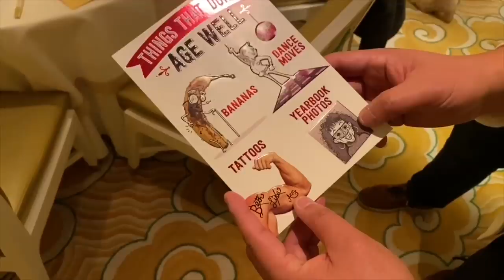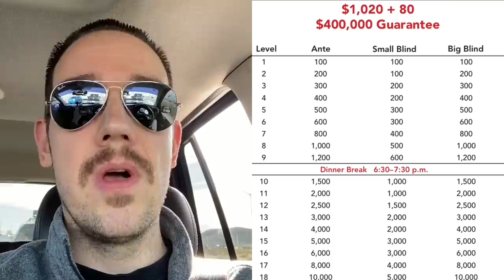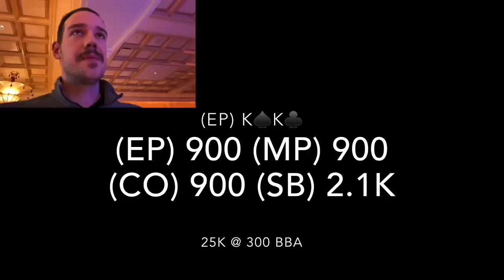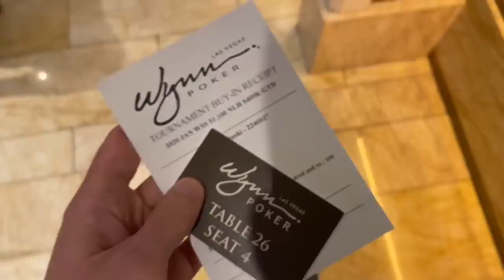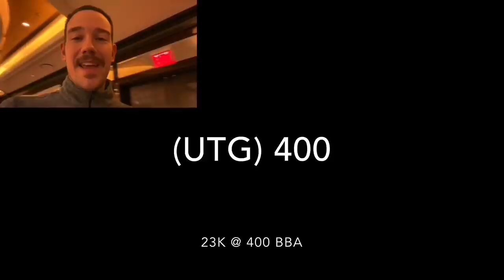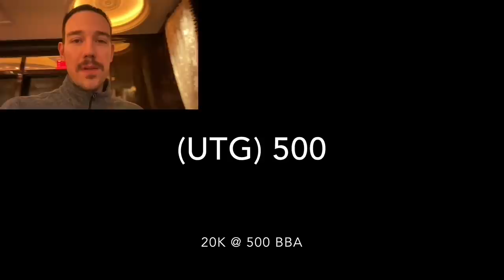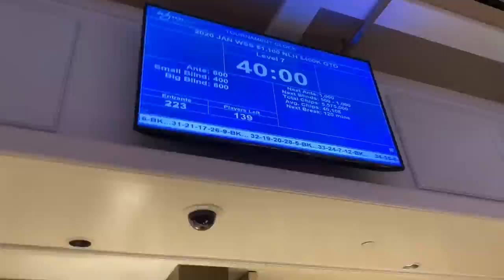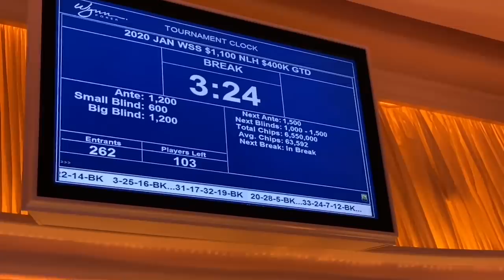$505,268 Prize Pool at The Wynn!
In this poker vlog I play the Wynn $1,100 buy-in $400,000 guaranteed poker tournament.  We are playing for a piece of the $505,268 prize pool.  The Wynn is the best poker room in Las Vegas.  Will I win $100,000 or more?  Watch and find out!

Mail Box -
Jeff Boski
Suite 100 - #154
2880 Bicentennial Pkwy

Poker vlogs are rising in popularity.  Check out Andrew Neeme, Brad Owen, Ryan Depaulo : Degenerate Gambler, Jaman Burton, CzechRaiseCharles, Mariano Poker, Raising The Nuts, Rampage Poker, Matt Vaughn, Ben Deach, PokerKraut, Detroit Poker, Marle, Jaime Staples, Jeff Gross and Daniel Negreanu.